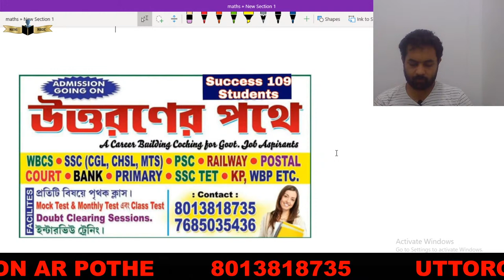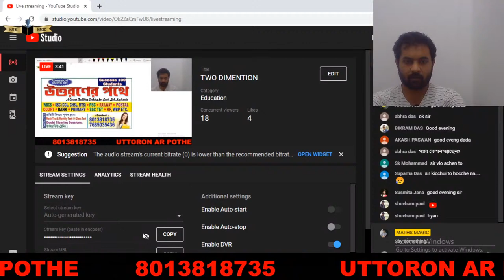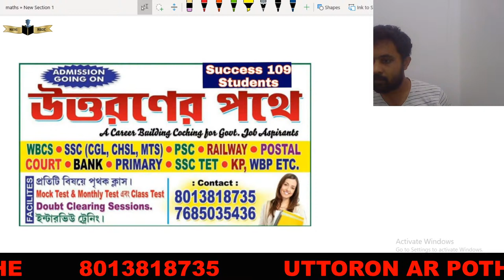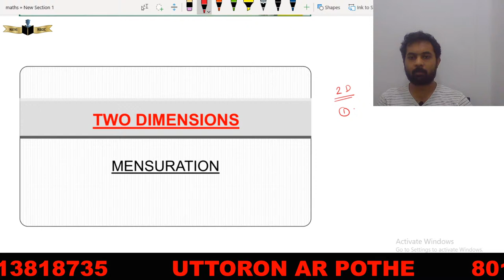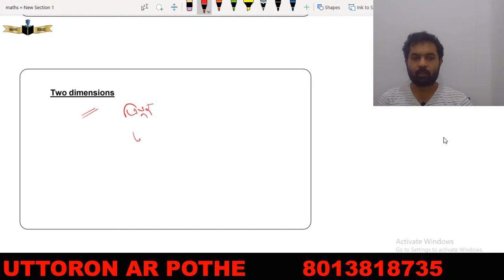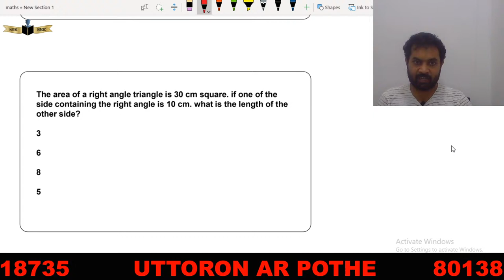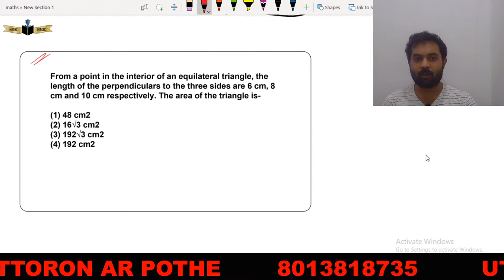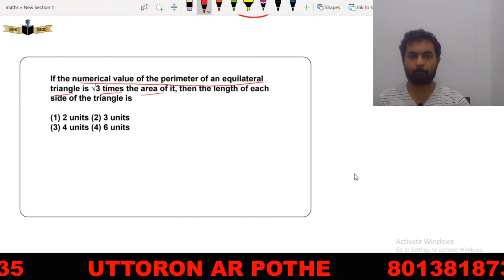TWO DIMENTION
PRACTICE SET

Important question for WBCS, RAILWAYS, WBPSC , SSC and others exams..

🔴Important for WBCS, PSC, RAILWAYS examination..

This class helps in the competitive examination specially SSC,PSC exams.

SOUREN A STRUGGLER

Instragram - sourenastruggler

📚 উত্তরণের পথে 📚
A career building coaching centre for Competitive exam..
It's a Platform For All Competitive Exams👇🏻
What You Will Get ?
➠️ eBooks
➠ Test Series
️➠ Magazine's
️➠ Newspaper
➠ Study Materials
➠️ Latest Job Notifications

ALSO SEE on YOUTUBE:
 GI AND GK PROBLEM SOLVING.